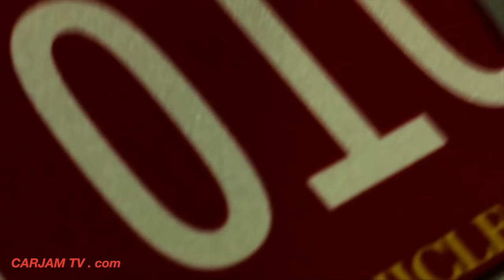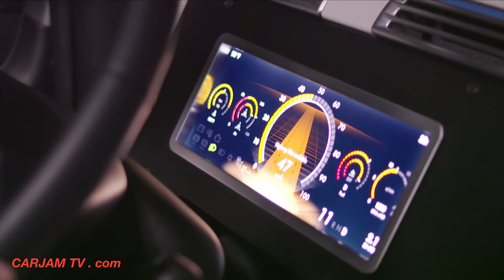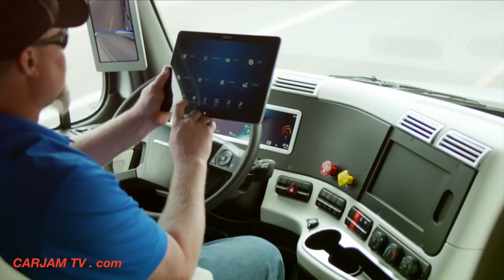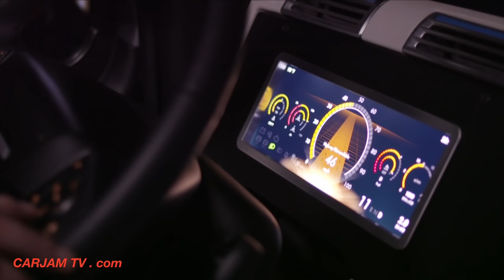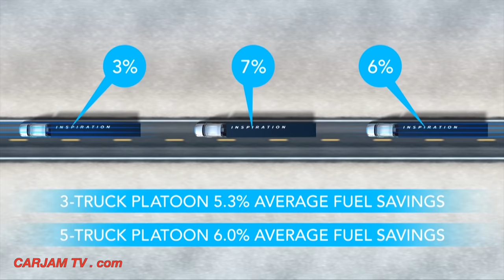Daimler's Self Driving Truck Nevada Worlds First Licensed Autonomous Freightliner Inspiration CARJAM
Watch Daimler's Self Driving Truck Freightliner Inspiration in Nevada become the world´s first licensed autonomous heavy-duty truck allowed to use public roads. Forget the future this just happened today! Mercedes Self Driving Trucks are go with the Daimler's Freightliner Inspiration Truck!
Freightliner Inspiration Truck with Highway Pilot becomes world´s first autonomous truck to be granted a license for road use in the State of Nevada Brian Sandoval, Governor of Nevada, and Dr. Wolfgang Bernhard, member of the Daimler AG board responsible for Trucks and Buses, take first autonomous drive on a U.S. highway near Las Vegas
Initial research findings of Daimler Trucks show autonomous driving relieves the strain of truck drivers
Dr. Bernhard: “The license for road use in the USA marks an important milestone in the story of the autonomous truck.”
    Martin Daum, President and CEO of Daimler Trucks North America: “After successfully introducing our Super Truck study, we again underline our technology leadership by presenting the Freightliner Inspiration Truck, which demonstrates how our society, environ-ment and economy can benefit from autonomous driving trucks.”
Today Daimler Trucks became the world´s first manufacturer to be granted a road license for an autonomous heavy-duty truck. The first journey in the so-called Freightliner Inspiration Truck, which took place on U.S. highway 15 in Las Vegas, was made by Brian Sandoval, Governor of Nevada, and Dr. Wolfgang Bernhard. The truck is equipped with the intelligent Highway Pilot system for autonomous driving. The state of Nevada licensed two Freightliner Inspiration Trucks for regular operation on public roads. Daimler Trucks is the global leading truck manufacturer and, with the Freightliner brand, also the biggest producer in the U.S.
“Our Freightliner Inspiration Truck is the world´s first autonomous commercial vehicle to be licensed for road use. Our achievement here underlines yet again our role as a technological pioneer and demonstrates our consistent dedication to develop the technology for autonomous long-distance driving to series production standard. I am proud of this extra-ordinary achievement by the Daimler Trucks team,” stated Dr. Wolfgang Bernhard, Daimler AG board member responsible for Trucks and Buses.
Highway Pilot system to be developed to series production standard
Transport in the future must be even safer, more efficient and more networked – this is the aspiration that Daimler Trucks has expressed in the new Freightliner Inspiration Truck. In July of last year, Daimler Trucks provided the world´s first demonstration of an autonomous truck in action when the Mercedes-Benz Future Truck 2025.
Spectacular world premiere near Las Vegas
The world premiere of the Freightliner Inspiration Truck took place near Las Vegas, in front of representatives of the media, government as well as business and finance. Trucks are by far the most important means of transport in the U.S. In 2012, trucks transported around 70 percent of all freight tonnage in the United States. This way, a total of 9.4 billion tons of freight were moved by trucks. Globally, the road freight transport is expected to even triple between now and 2050. Autonomous trucks provide the opportunity to cope with this growth in a manner that harmonizes economic and environmental needs.
“Nevada is proud to be making transportation history today by hosting the first U.S. public highway drive for a licensed autonomous commercial truck. The application of this innovative technology to one of America’s most important industries will have a lasting impact on our state and help shape the New Nevada economy,” said Gov. Sandoval. “The Nevada Department of Motor Vehicles has been closely monitoring the advancements being made in autonomous vehicle development and reviewed DTNA’s safety, testing and training plans before granting permission for this demonstration of the Freightliner Inspiration Truck.”
Record-breaking World Premiere of Freightliner Inspiration Truck on Hoover Dam
• Highest light output projection of 1.17 million lumens earns Freightliner a GUINNESS WORLD RECORDS™ title
• Hoover Dam becomes biggest projection screen ever in North America, introducing world’s first autonomous truck to be granted a license to operate on public roads
• Historic introduction of unique Freightliner Inspiration Truck with projection onto massive face of the most iconic dam in the U.S.

Daimler Self Driving Truck Nevada Worlds First Licensed Autonomous Truck Mercedes HD CARJAM TV